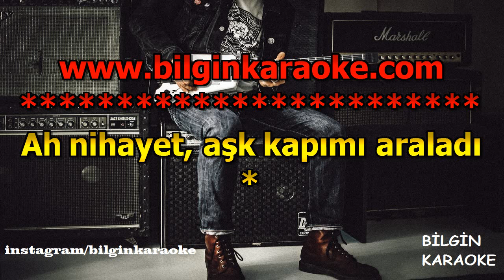Tarkan - Ölürüm Sana (Karaoke) Türkçe